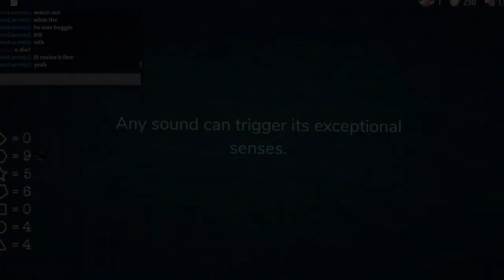Doors in real life RUNNING FROM THE FIGURE ROBLOX